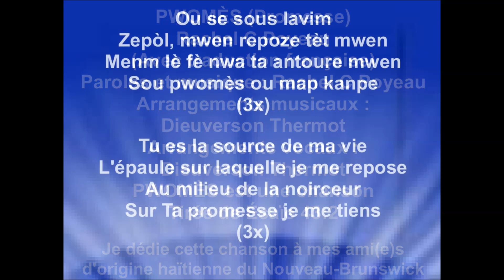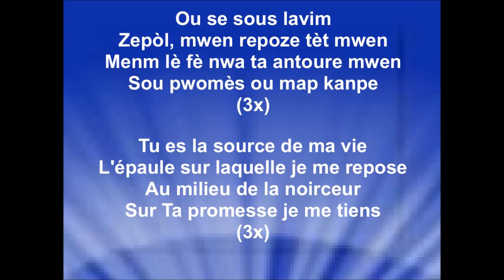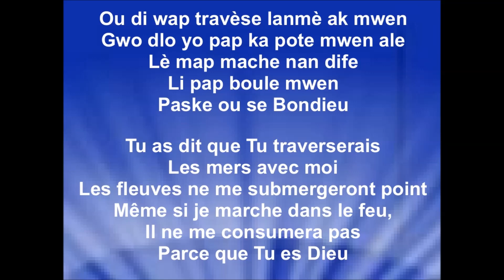PWOMÈS (Promesse) - Rachel C Poyeau (avec traduction française)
Arrangements musicaux : Dieuverson Thermot
Arrangements vocaux : Dieuverson Thermot
PWOMÈS est une chanson
Tirée de Ésaïe 43:2
PWOMÈS est une chanson, qui rappelle les promesses de Dieu d'être avec nous en toutes circonstances.

Je dédie cette chanson à mes ami(e)s d'origine haïtienne du Nouveau-Brunswick, Canada. Ainsi que les nombreux abonné(e)s d'Haïti, et du Québec, Canada.

Vous y trouverez les vidéos-clip des chansons de Rachel C Poyeau sur ma chaîne.

Je remercie notre sœur Rachel C Poyeau pour l'autorisation de diffuser ma vidéo de sa chanson ''PWOMÈS'' sur ma chaîne YouTube, pour la gloire de Dieu, la bénédiction de Ses enfants et afin que le monde entende les merveilles de Dieu!
Raynold

Droits d'auteur
Pwomès
Rachel C Poyeau
Passage incluant le contenu : 0:00 - 2:54
Aucun impact

Ou se sous lavim
Zepòl, mwen repoze tèt mwen
Menm lè fè nwa ta antoure mwen
Sou pwomès ou map kanpe (3x)

Ou di wap travèse lanmè ak mwen
Gwo dlo yo pap ka pote mwen ale
Lè map mache nan dife li pap boule mwen
Paske ou se Bondieu

Benediksyon ou ap antoure fanmi mwen
Lakay mwen pap janm manke anyen
Nenpòt lè mwen rele ou, ou va reponn mwen
Ou se Bondieu fidèl

Traduction - Français
Tu es la source de ma vie
L'épaule sur laquelle je me repose
Au milieu de la noirceur
Sur ta promesse je me tiens (3x)

Tu as dit que tu traverserais les mers avec moi
Les fleuves ne me submergeront point
Même si je marche dans le feu, il ne me consumera pas
Parce que tu es Dieu

Ta bénédiction entourera ma famille
Ma maison ne manquera jamais de rien
Quand je t'invoquerai, tu me répondras
Parce que tu es un Dieu fidèle